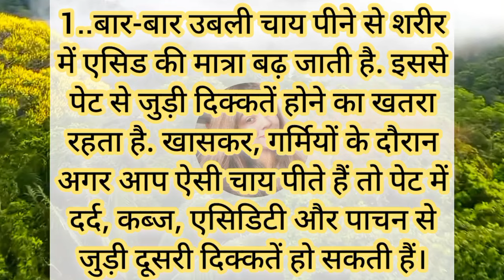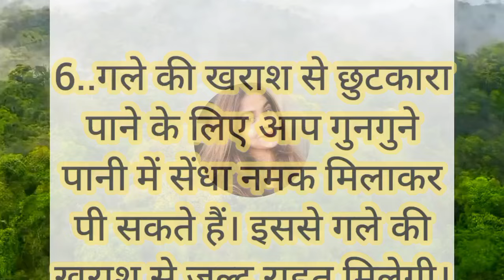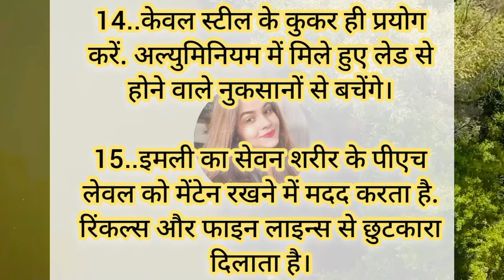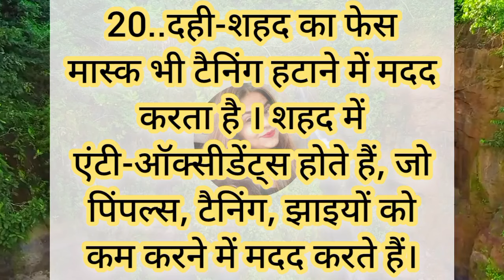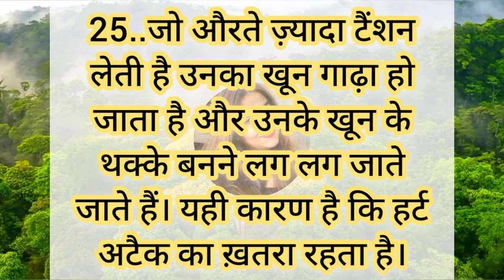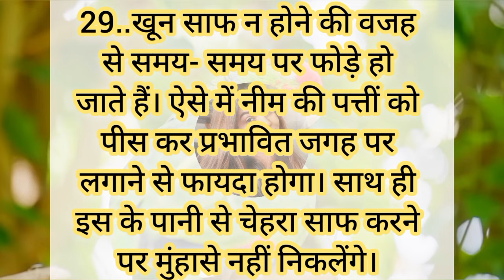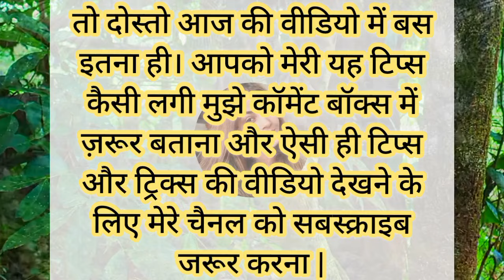30 बहुत ही काम आने वाले किचन टिप्स 💥Kitchen Tips In Hindi 😱Useful Kitchen Tips/Best Kitchen Tips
30 ध्यान रखने योग्य काम की बातें !! आपको किसी ने नहीं बताया होगा / घरेलू नुस्खे / Viral Desi Nuskhe